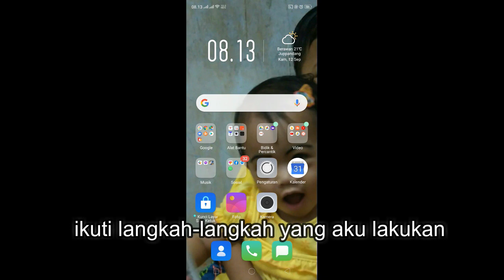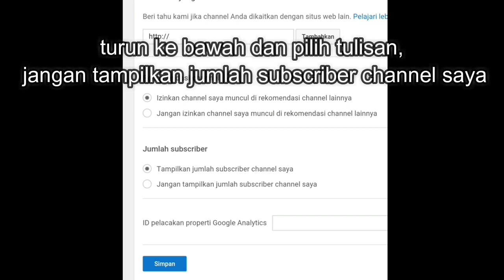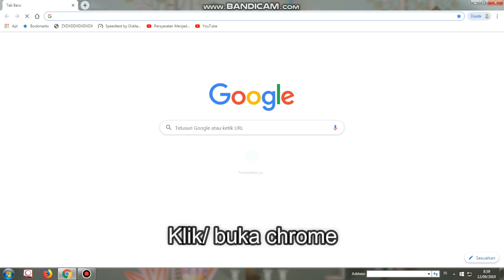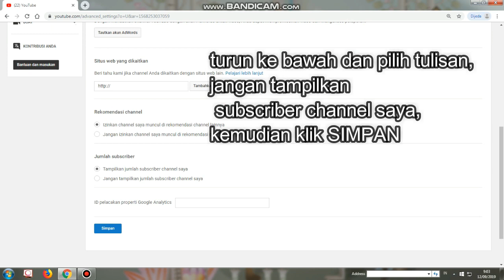CARA MENYEMBUNYIKAN SUBSCRIBER// DI HP DAN KOPUTER//100%BERHASIL DAN ANTI GAGAL//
Kali ini aku akan memberi tau bagaimana cara untuk menyembunyikan subscriber kita biar gak di lihat sama orang, caranya begitu mudah, dapat di lakukan di hp dan komputer, lihat dan perhatikan, ikuti langkah- langkah sesuai yang aku lakukan.
selamat mencoba

Wassalam
Riani_amg